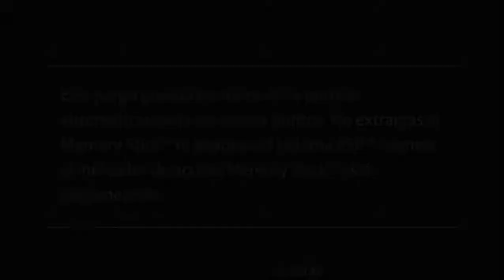Metal Slug XX PPSSPP Full Gameplay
I SUCK IN THIS GAME :)